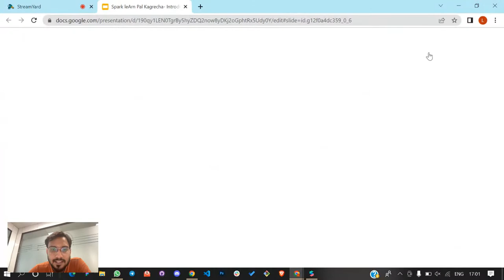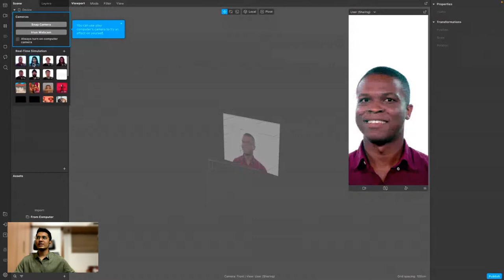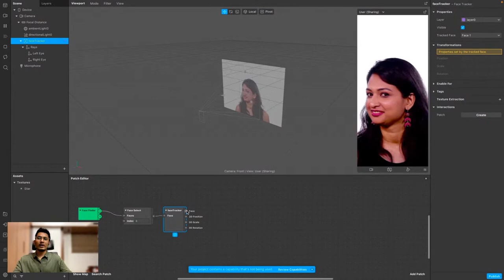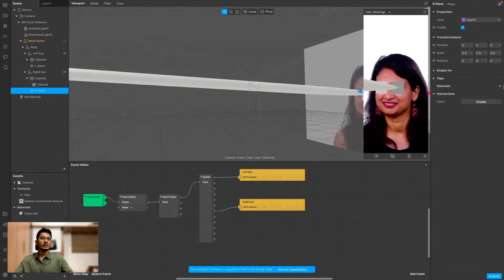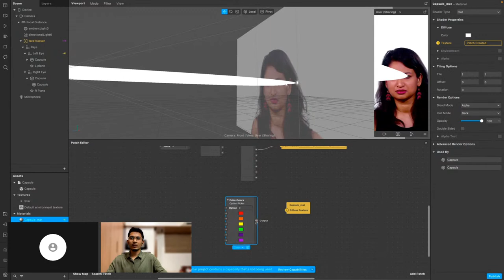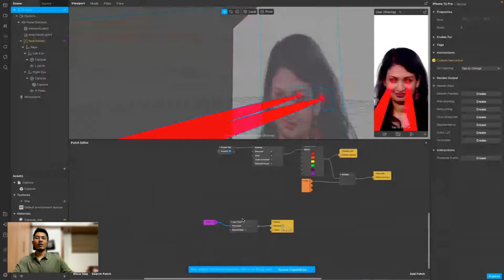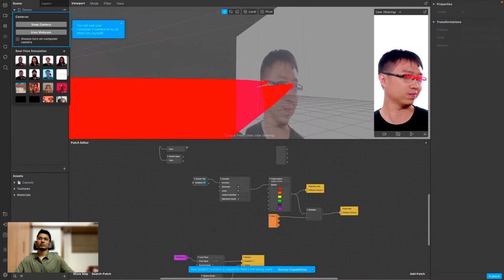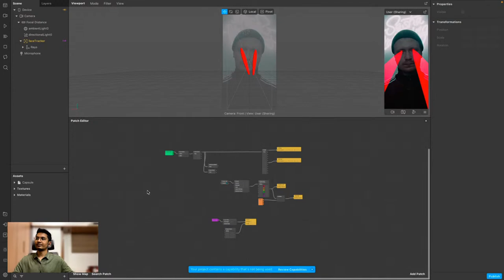AR Workshop - Navrachna University